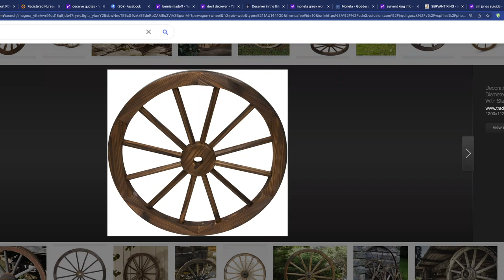Men On Purpose - Podcast #04 - John Myser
Zac interviews John Myser, a frequency and quantum biohacker TimeWaver McMakin and Healy leader.

Timestamp:

0:00 - 0:57 - Intro
0:57 - 4:48 - The Man on Purpose John Myser
4:48 - 15:23 - Where John's Journey Started
15:23 - 19:43 - HEALY
19:43 - 29:55 - History Of The Frequency Theraphy
29:55 - 35:53 - Good And Evil
35:53 - 50:40 - Ignorant, Health, Money And Law
50:40 - 1:04:08 - The First Something
1:04:08 - 1:13:02 - The Hamster Wheel
1:13:02 - 1:20:28 - Technology Tools
1:20:28 - 1:28:00 - What Is Healy
1:28:00 - 1:39:40 - Pro Healy or Mag Healy
1:39:40 - 1:41:18 - John Myser Advice

* Invest in you:
Awaken Your Purpose: Without Expensive Mentorship & Coaching 3-Day Video Program

* Bio-hacking support:
Learn about Healy, the portable frequency wellness device: